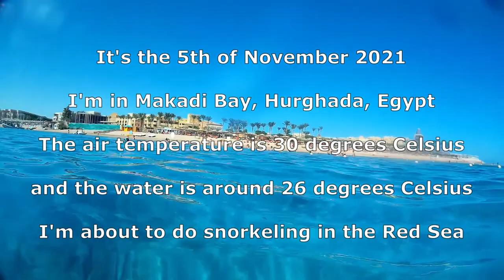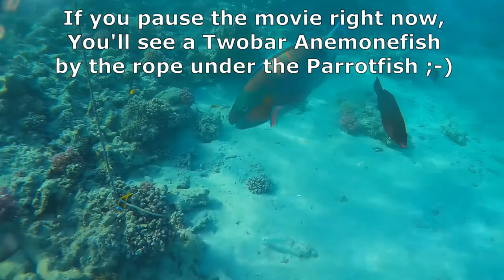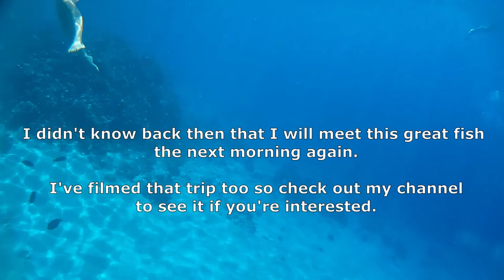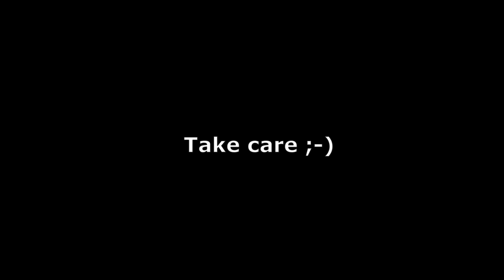Snorkeling in the Red Sea in Makadi Bay, Hurghada, Egypt - Part 1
This video is about snorkeling in the Red Sea in Makadi Bay. This is actually "Part 1" of two videos, in which I've identified most of the fish that you will likely to see here. On the other hand in Part 2 there are no subtitles and no music either. Just the coralls, the fish, and the sounds what you would hear under the surface when snorkeling. For me it's a truely relaxing time. After you've finished this one watch that too. There are even more snorkeling videos in my channel, feel free to watch them all, if you're interested.